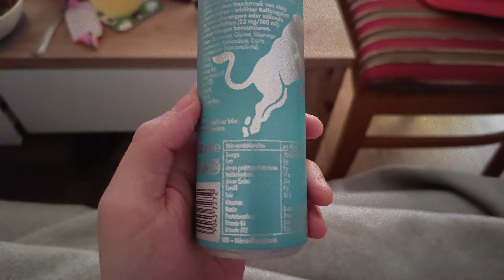WINTER EDITION UPDATE mit ZUCKER